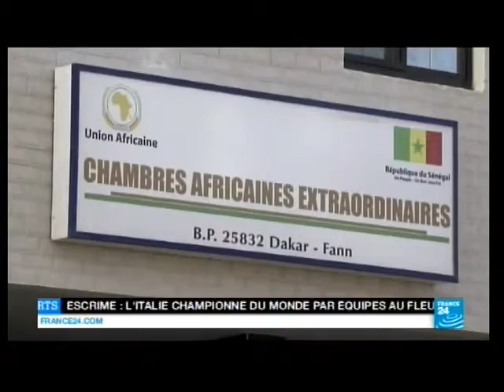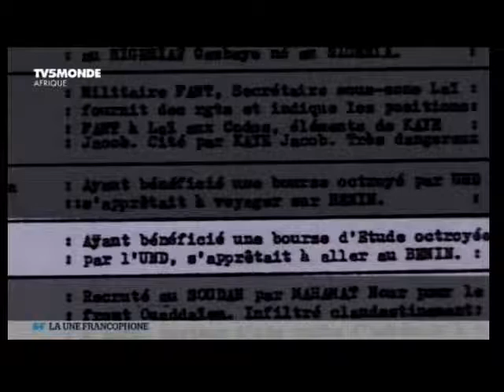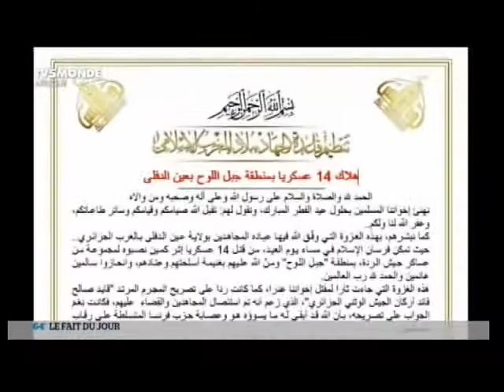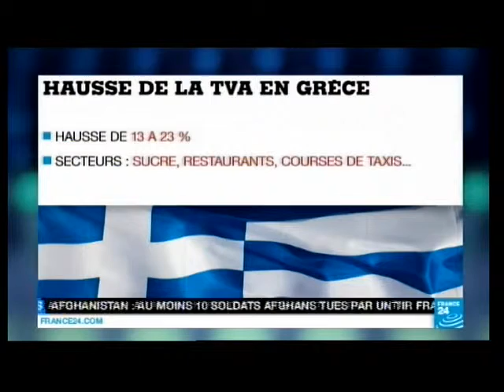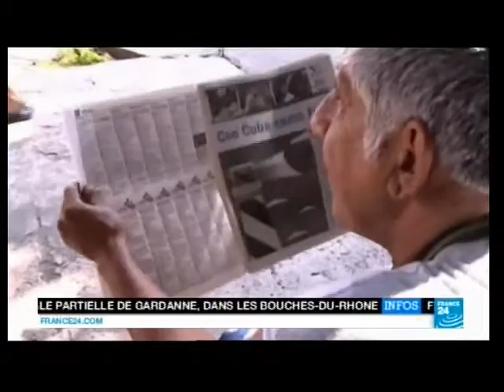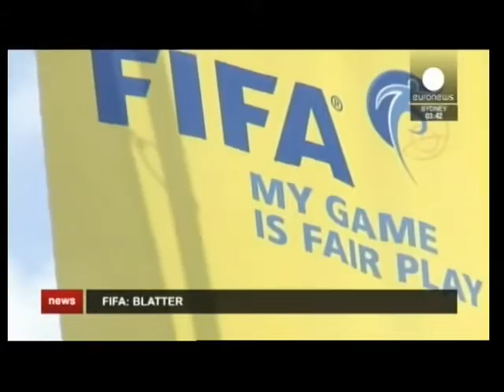Journal Télévisé du 20 Juillet 2015 : Fabrice HLOMADOR